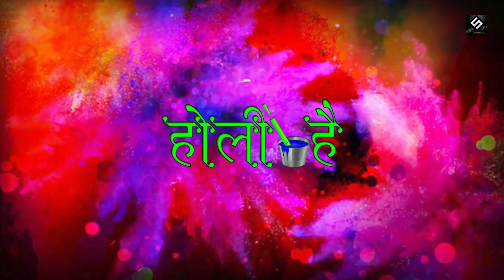VIDEO​ | होली में छोड़ी मेहरारू | NS_Naveen​ | Holi Me chhodi Mehraru | Bhojpuri Holi Song 2021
► Album :- Holi Me Chhodi Mehraru
► Song :- Holi Me Chhodi Mehraru
► Singer :-  NS Naveen
► Lyrics :-  Rajkumar Raja
► Music Composer - Raja Bhattacharya | Sonu Sargam
► Arranger - Kailash Pandey
► Director - Santosh Yadav Bittu
► Choreographer :- Boby Sir
► D.O.P. :- Brijesh Yadav
► Editor :- Parma Ji
► Digital :- Vicky Yadav
► Production & Creative Head :-  SK Anand Yadav
► Label / Company :- Samar Film Entertainment

► Copyright :- Samar Film Entertainment Pvt Ltd .